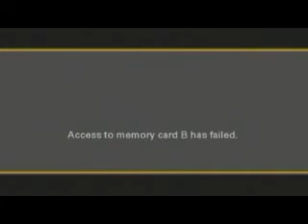AM Safari Drive - Sept 14, 2011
Marc presenting.  Elephants, buffalo.  Disconnects with loss of video.  Djuma Safari Channel - Djuma Game Reserve, South Africa